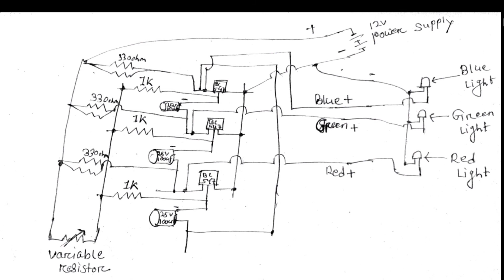How to make a disco led light bulb //with chaser at home.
In this video we make a led light chaser with led candle bulb.

Apparatus required to make are given below...

🌔Six 330 ohms resistors

🌔 Three 1k resistor

🌔10k variable resistor

🌔Three 25v 100uf capacitor

🌔Three Bc 547 transistors

🌔12v dc socket

🌔Glue sticks

🌔Oil funnel

🌔 Cardboard

🌔Wire

🌔Green ,blue ,red led lights

My annother video's link's are  given below

(1) How to make a dc multiworking fan.

(2) How to make a tripod.

(3) How to make a microphone at home .

(4) How to make smart cycle at home.

(5) How to make a hot glue gun at home.

If we any quire's to make any projects then contact with me by the given social Medias links .